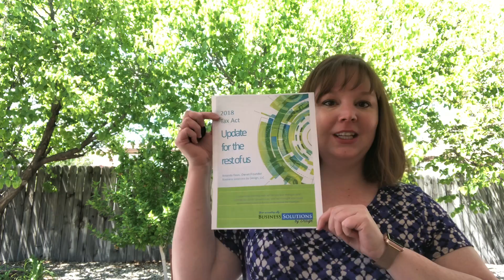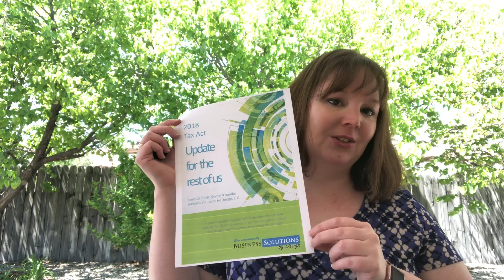Wedding Photographer Taxes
What taxes and changes should you know about? We have a quick video discussing some of them + our e-book on the tax updates.